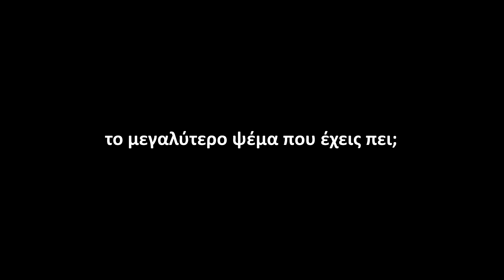ΤΟ ΜΕΓΑΛΥΤΕΡΟ ΨΕΜΑ ΠΟΥ ΕΧΕΙΣ ΠΕΙ?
Όλες οι αλήθειες σχετικά με τα ψέματα!